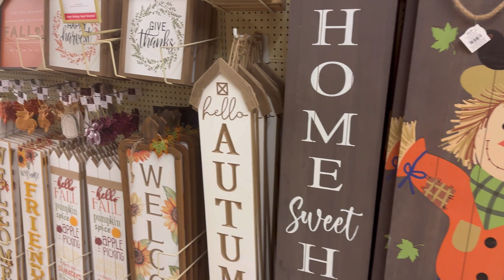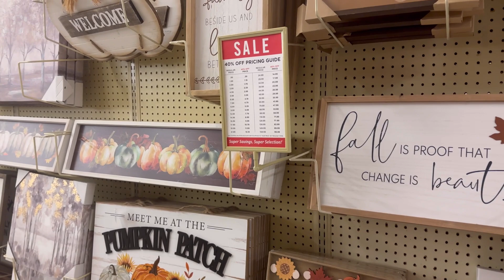ANOTHER AMAZING FALL HAUL/HOBBY LOBBY CHRISTMAS COLLECTIONS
Craft Stores
Southern Home Decor
Crafte Outlet

AMAZON FINDS
EMERALD GREEN QUILT
EMERALD GREEN POMPOUS GRASS
FALL DOORMAT
FALL PILLOW COVERS
Black & White
Orange, Black & White

FALL RUGS
FALL FLAGS
Large
Small
SHAGREEN LEATHER BOX SET
PLATE CHARGES
FALL NAPKINS
DECANTER
OFFICE SUPPLIES
Acrylic Stand
Glass Dry Erase Board
Gold & Acrylic Desk Top Accessories
Gold Pens
Acrylic Clip Board
VELVET PILLOW COVERS
LAMPS
POWDER COLLAGEN
LIQUID COLLAGEN

GLASS HOUSE INTERIOR
MOENA HOME DECOR